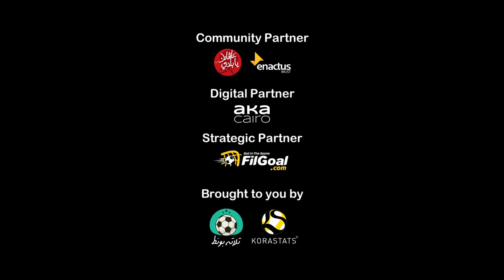إنقاذات ولا أروع.. أفضل تصديات في الدوري المصري للهواة